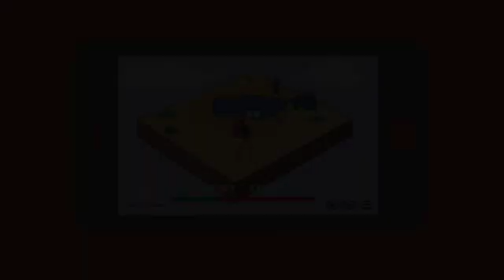ARTS 245: Save Tango Trailer